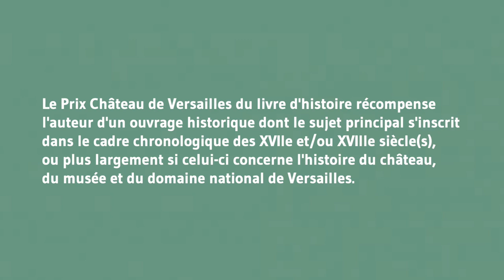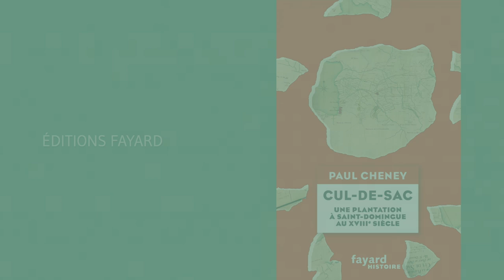[Entretien] Paul Cheney pour "Cul-de-sac, une plantation à Saint-Domingue au XVIIIe siècle"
Le livre d'histoire "Cul-de-sac, une plantation à Saint-Domingue au XVIIIe siècle" de Paul Cheney (Éditions Fayard) est sélectionné pour le jury final de l'édition 2023 du Prix Château de Versailles du livre d'Histoire.

Au XVIIIe siècle, la plaine du Cul-de-Sac à Saint-Domingue, aujourd’hui Haïti, est divisée en une multitude de plantations sucrières, dont l’une se trouve entre les mains de nobles bretons, les Ferron de la Ferronnays. En suivant l’ascension et la chute de cette famille de planteurs, Paul Cheney redonne vie à cette aristocratie française œuvrant à sa fortune par-delà les mers, à ses associés jouant de leurs relations et connaissance des lieux, aux esclaves africains sur le travail desquels repose l’ensemble de l'édifice.

Le Prix Château de Versailles du livre d'histoire récompense l'auteur d'un ouvrage historique dont le sujet principal s'inscrit dans le cadre chronologique des XVIle et/ou XVIlle siècle(s), ou plus largement si celui-ci concerne l'histoire du château, du musée et du domaine national de Versailles.
L'auteur de ce Blog est membre du jury final de ce prestigieux Prix.